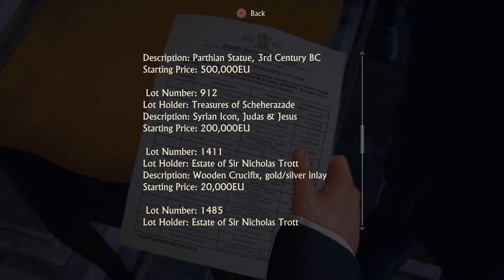Uncharted 4: A Thief’s End - ch.6 - explorer - blind/no mic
Chapter 6: Once a Thief...